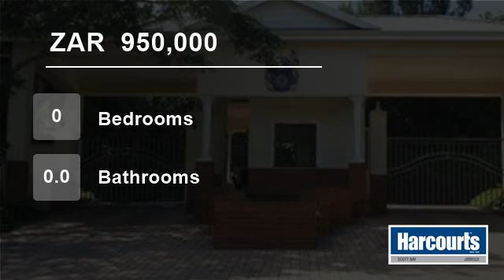Vacant Land For Sale in Pennington, KwaZulu Natal, South Africa for ZAR 950,000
Nearly 1600 square metres of land with sea views to die for !  Fast developing Estate and few plots left.  This is a pan handle property which is known to be more secure.

Easy drive to Scottburgh  and Pennington beaches as well as shops and schools.